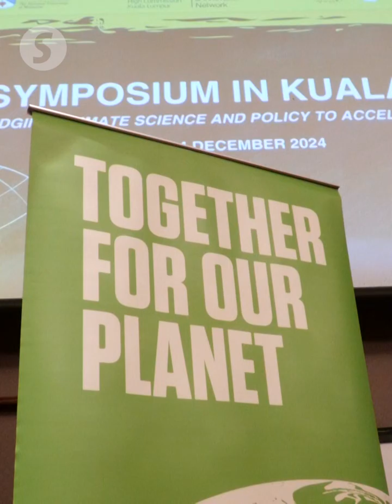Nik Nazmi: Involvement of M'sian scientists in global climate research is crucial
The active involvement of Malaysian scientists in global climate science is crucial in enhancing the nation’s influence on international climate policy, says Nik Nazmi Nik Ahmad.

The Natural Resources and Environmental Sustainability Minister underscored the importance of Malaysia’s participation in the Intergovernmental Panel on Climate Change (IPCC) processes, particularly as the nation faces increasingly severe climate impacts.